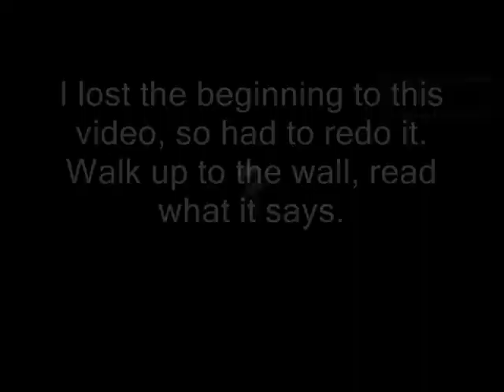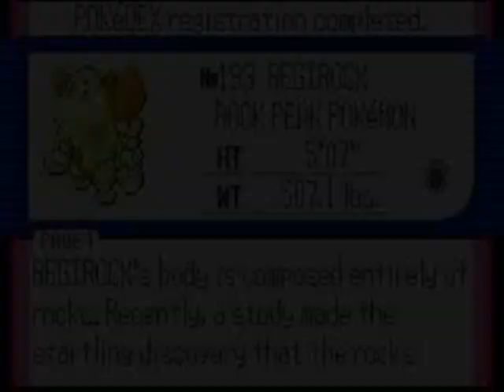Pokemon Ruby/Sapphire Walkthrough - Part 33 - How to Catch Regirock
Benii heads to Route 111 to find Regirock, the rock golem!

To unlock his tome, you must read the inscription, then walk down two places, then over to the right two places as demonstrated